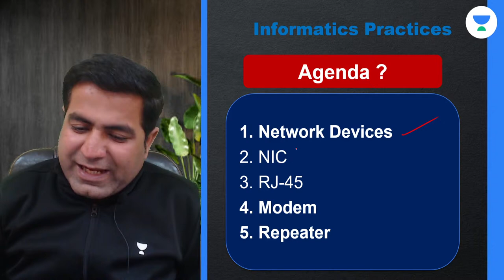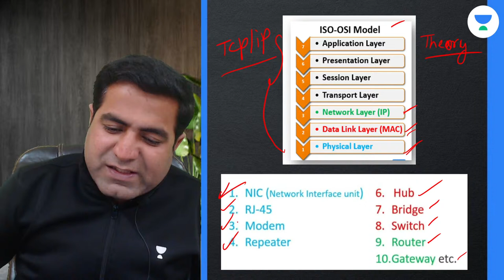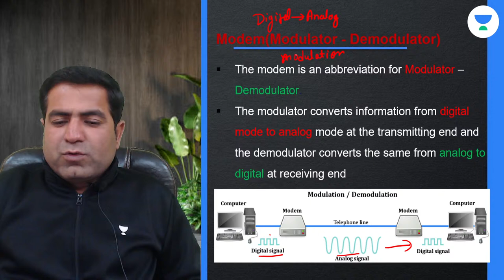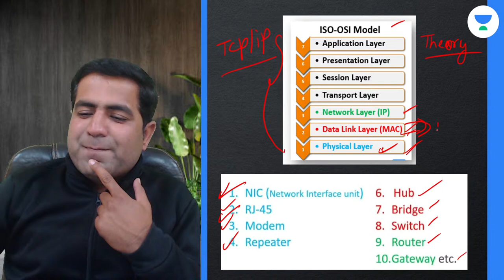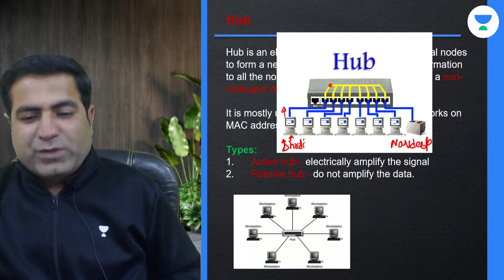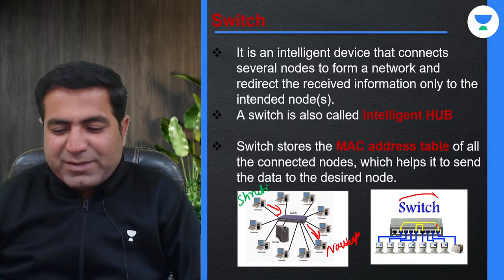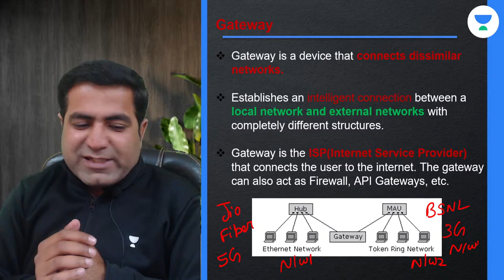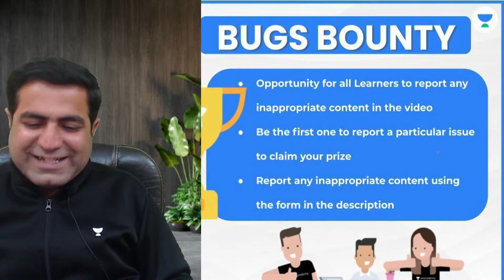Introduction to Computer Networks-L2 | Network Devices | Term-2 | Class 12 IP | Ashish Gwalani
In today's lecture, Ashish Gwalani will be discussing the topics Introduction to Computer Networks & Network Devices for class 12 Informatics Practices. Watch this video and find out some amazing tips & strategies which will help you increase your focus for Exam Preparation.

Unacademy Class 11 and 12 is a free YouTube channel that aims at providing high-class education to the learners of class 11 and Class 12 in all the major subjects.  This channel covers all the subjects i.e. English, Economics, Accounts, Biology, Chemistry, Physics and Mathematics. With a team of highly qualified Educators, Unacademy Class 11 and 12 will be all you need to excel in the future.

1. Learn from your favourite Educator
2. Dedicated doubt clearing sessions
3. One Subscription, Unlimited Access to Live Online Classes and Videos
4. Real-time interaction with best-in-class Educators
5. You can ask doubts in live online classes
6. Limited learners in each Online Class
7. Download the videos & watch offline